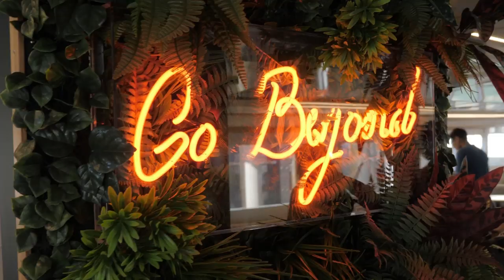Go Orange Milford Sound 30sec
The new way to cruise Milford Sound onboard the newly renovated Milford Haven in New Zealand. Go Orange is the Fiordland operator of the year - so it's time to see what it's all about.